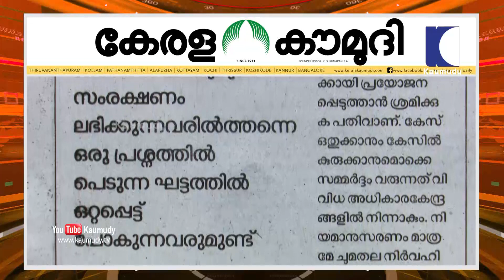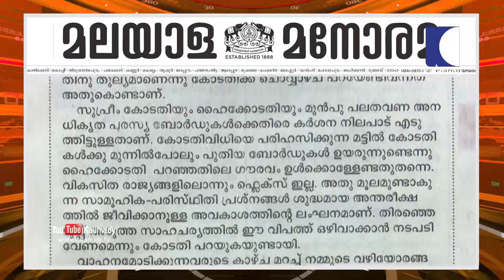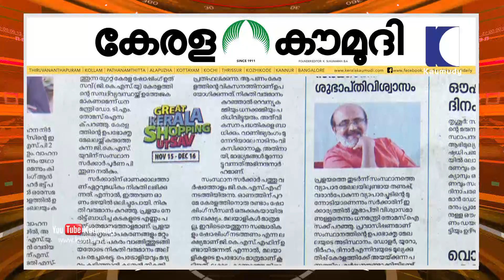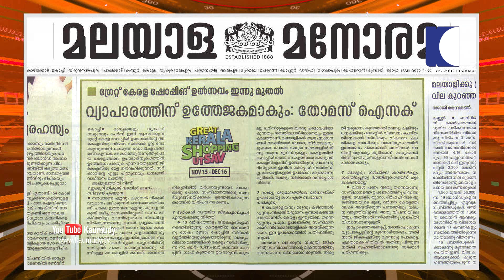ഒരു പോലെ നിർഭാഗ്യകരം | Keralakaumudi Editorial | NewsTrack 02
നെ​യ്യാ​റ്റി​ൻ​ക​ര​ ​ഡി​വൈ.​എ​സ്.​പി​യാ​യി​രു​ന്ന​ ​ബി.​ ​ഹ​രി​കു​മാ​റി​ന്റെ​ ​ആ​ത്മ​ഹ​ത്യ​ ​ഏ​റെ​ ​നി​ർ​ഭാ​ഗ്യ​ക​ര​മാ​യ​ ​സം​ഭ​വ​മാ​യി​പ്പോ​യി.​ ​സ​ന​ൽ​കു​മാ​ർ​ ​എ​ന്ന​ ​യു​വാ​വി​ന്റെ​ ​മ​ര​ണ​ത്തി​ന് ​കാ​ര​ണ​ക്കാ​ര​നാ​യ​തി​ന്റെ​ ​പേ​രി​ൽ​ ​സ​ർ​വീ​സി​ൽ​ ​നി​ന്ന് ​സ​സ്‌​പെ​ൻ​ഡ് ​ചെ​യ്യ​പ്പെ​ട്ട് ​ഒ​ളി​വി​ൽ​ ​ക​ഴി​യു​ക​യാ​യി​രു​ന്നു​ ​അ​ദ്ദേ​ഹം.​ ​കേ​സ് ​ക്രൈം​ബ്രാ​ഞ്ച് ​ഐ.​ജി ​ഏ​റ്റെ​ടു​ക്കു​ക​യും​ ​സ​മ്മ​ർ​ദ്ദം​ ​താ​ങ്ങാ​നാ​വാ​തെ​ ​കീ​ഴ​ട​ങ്ങാ​ൻ​ ​ഒ​രു​ങ്ങു​ക​യും​ ​ചെ​യ്യു​ന്ന​തി​നി​ട​യി​ലാ​ണ് ​ക​ല്ല​മ്പ​ല​ത്തെ​ ​സ്വ​ന്തം​ ​വീ​ട്ടി​ലെ​ത്തി​ ​അ​ദ്ദേ​ഹം​ ​ജീ​വി​തം​ ​അ​വ​സാ​നി​പ്പി​ച്ചി​രി​ക്കു​ന്ന​ത്.​ ​ബ​ന്ധു​ക്ക​ളെ​യും​ ​സ്നേ​ഹി​ത​രെ​യും​ ​പ​രി​ച​യ​ക്കാ​രെ​യു​മെ​ല്ലാം​ ​തീ​രാ​ദുഃ​ഖ​ത്തി​ലാ​ക്കി​യ​ ​സം​ഭ​വ​മാ​ണി​ത്.​ ​ഇ​വി​ടെ​യും​ ​ആ​ദ്യം​ ​വി​മ​ർ​ശ​ന​വി​ധേ​യ​മാ​കു​ന്ന​ത് ​പൊ​ലീ​സി​ന്റെ​ ​അ​ന്വേ​ഷ​ണ​ ​സം​വി​ധാ​ന​ങ്ങ​ളി​ലെ​ ​പാ​ളി​ച്ച​ക​ൾ​ ​ത​ന്നെ​യാ​ണ്.​ ​നാ​ടു​മു​ഴു​വ​ൻ​ ​ഹ​രി​കു​മാ​റി​നെ​ ​തേ​ടി​ ​പൊ​ലീ​സ് ​പ​ര​ക്കം​ ​പാ​യു​ക​യാ​യി​രു​ന്നു​എ​ന്നാ​യി​രു​ന്നു​ ​റി​പ്പോ​ർ​ട്ടു​ക​ൾ.​ ​ഇ​തേ​ ​പൊ​ലീ​സി​ന്റെ​ ​ക​ൺ​വെ​ട്ട​ത്തു​കൂ​ടി​യാ​ണ് ​തി​ങ്ക​ളാ​ഴ്ച​ ​രാ​ത്രി​ ​അ​ദ്ദേ​ഹം​ ​സ്വ​വ​സ​തി​യി​ലെ​ത്തി​യ​തെ​ന്ന​ത് ​വി​ചി​ത്ര​മാ​യി​ ​തോ​ന്നാം.​ ​പൊ​ലീ​സ് ​കു​റ​ച്ചു​കൂ​ടി​ ​പ്രാ​ഗ​ല്‌ഭ്യം കാ​ണി​ച്ചി​രു​ന്നു​വെ​ങ്കി​ൽ​ ​സ്വ​യം​ഹ​ത്യ​യി​ൽ​നി​ന്ന് ​അ​ദ്ദേ​ഹ​ത്തെ​ ​ര​ക്ഷി​ക്കാ​ൻ​ ​ക​ഴി​യു​മാ​യി​രു​ന്നു.